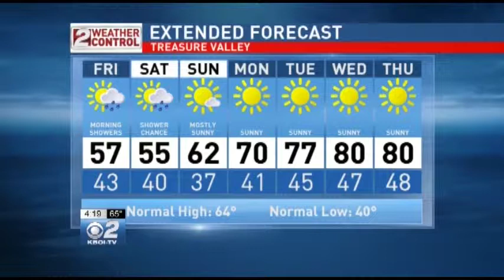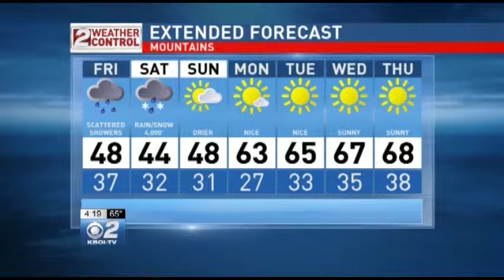Idaho Evening Weather: Apr 23 - Rain Tomorrow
Two storms coming our way starting tomorrow. The first will bring rains tomorrow morning.